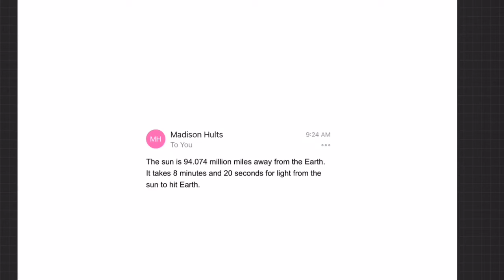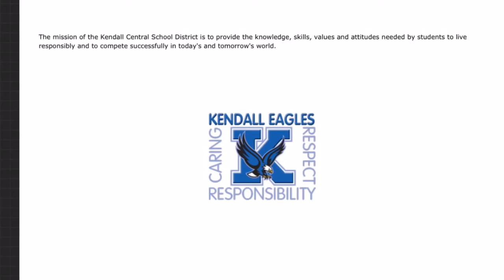May 21st Announcement